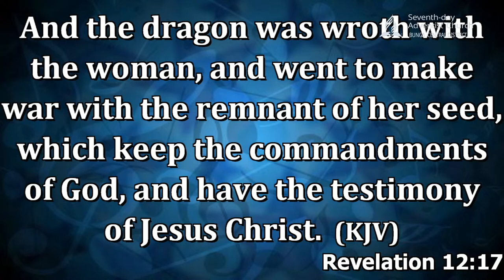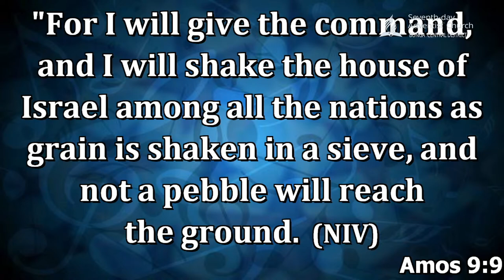REVIVAL SABBATH || Afternoon Program || 9th/JULY/2022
Preacher: Pr. James Gumikiriza

Revival happens when God's people are prepared. It happens when we are ready for it with tender hearts and humble spirits. We can't orchestrate widespread far-reaching revivals, that's God's work. Revival often begins with people coming under deep conviction and crying out in confession and repentance for their sins.